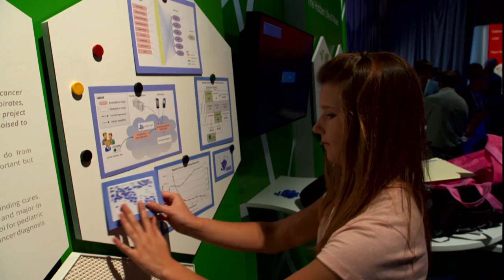"Never underestimate a young person" | Maria Zuber & Google Science Fair Winners | Google Zeitgeist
The World We Dream-- Brittany Wenger, Grand Prize Winner, Google Science Fair '12; Sakhiwe Shongwe & Bonkhe Mahlalela, Science in Action Prize Winners, Google Science Fair '12; Maria Zuber, Professor Geophysics, MIT. Putting a man on the moon was once simply a dream. What are some of today's most innovative and thought provoking visions for our future?Image:  NASA/JAXA